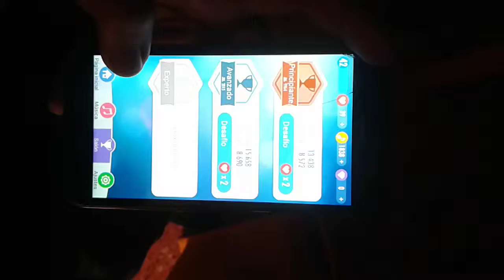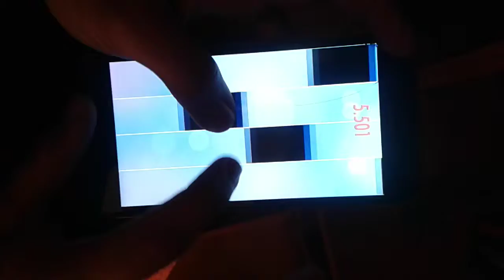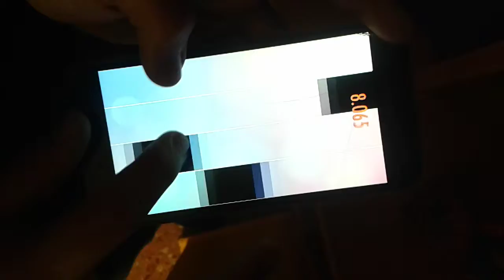World Record Beginner Piano Tiles 2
My world record beginner attempt in Piano Tiles 2